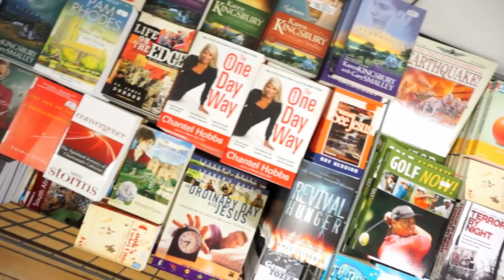Overseas Mission // 09.10.22 // Tina Bateson // Riverside Church Whitstable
Tina shares her story of being called to serve on the OM ship the Logos Hope.